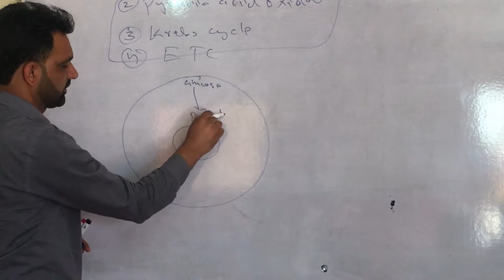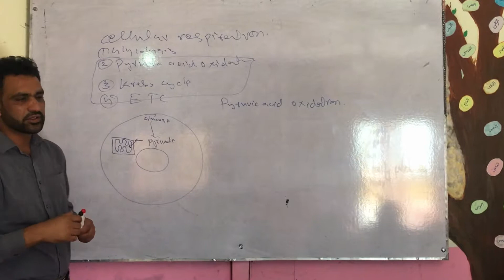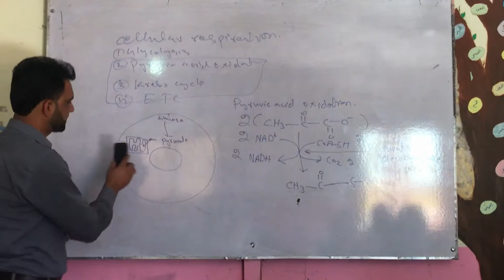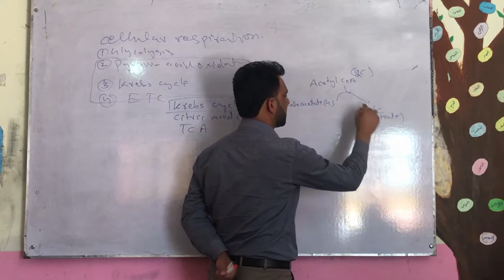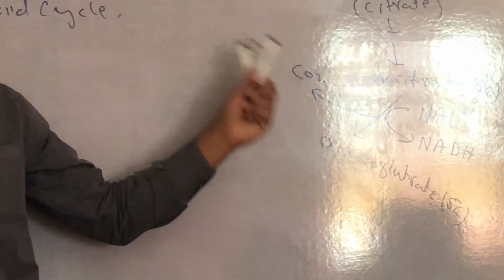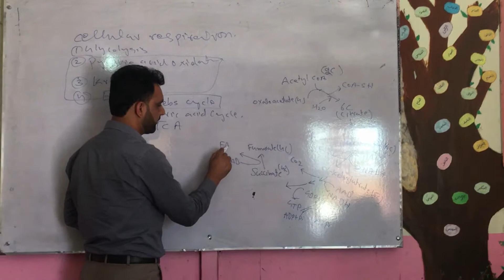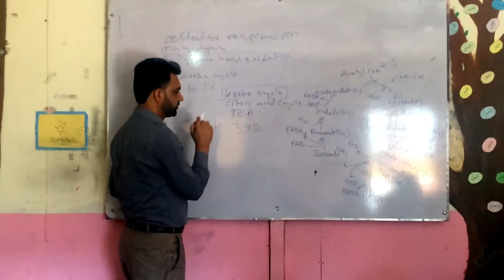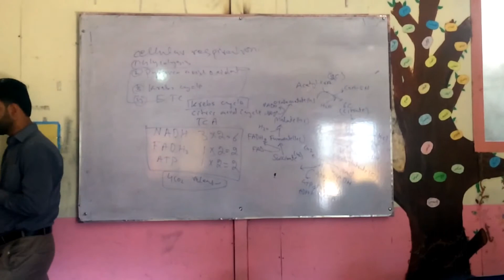Pyruvic acid oxidation and Krebs Cycle Complete Lecture by Dr. Raja Muhammad Adeeb Khan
This Lecture is from 1st year Biology Punjab Text Book, Helpful for Entrance Test Aspirants, FSc Students and Subject GAT preparation. Lecture was delivered by Dr. Raja Muhammad Adeeb Khan(Managing Director Green Hills Science College Muzaffarabad Azad Jammu and Kashmir, Pakistan)